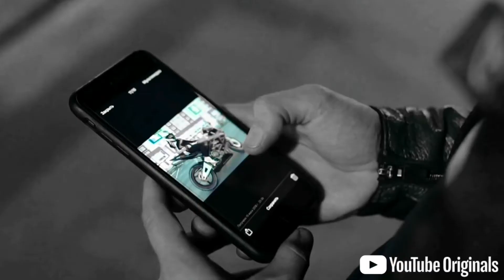VENTO 150 CC | Bobber Cap. 3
"Sueños Hechos A Mano"   🖤  "Handmade Dreams"
Vento 150 cc | THE BOBBER CAP. 3

Dificultades en todos los aspectos, pero lleno de satisfacción por saltar esos pequeños momentos.
Pequeña y genial roba las miradas.

¿Qué me recomiendas hacer? Todo lo que sé y vivo está en mis vídeos, úsalos y ayudanos a difundirlos tú mismo.

Te ayudaremos a diseñar y construir;
LA MÁQUINA DE TUS SUEÑOS.